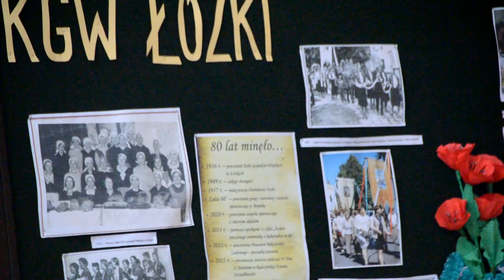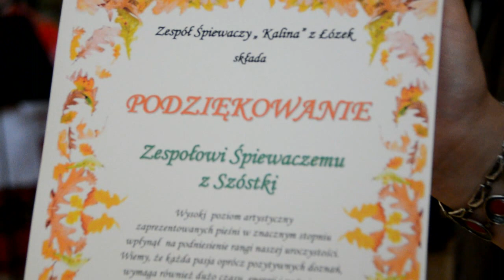Święto ziemniaka w Łózkach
22 października  w Domu Ludowym w Łózkach odbyło się Święto Ziemniaka. Gospodarz uroczystości: Zespół Śpiewaczy „Kalina” z Łózek zaprosił zaprzyjaźnione Zespoły Śpiewacze i Grupy Kobiet z Gminy Drelów oraz spoza terenu gminy.